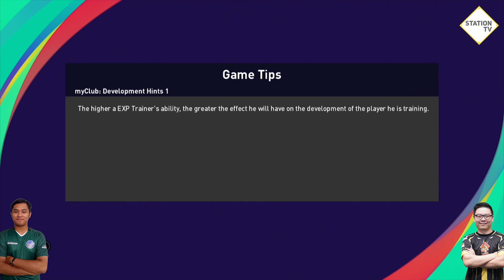PERTEMUAN TIDAK TERDUGA KETEMU PLAYER KUAT SAMARINDA DI ONLINE DIVISION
PERTEMUAN TIDAK TERDUGA KETEMU PLAYER KUAT SAMARINDA BERNAMA WAWAN DARI TIM RLA DI ONLINE DIVISION, KIRA2 APA YANG TERJADI?

⚽ eFootball PES 2021
🎮 ONLINE DIVISION

PENTING! Donasi membantu saya terus semangat membuat konten !!!